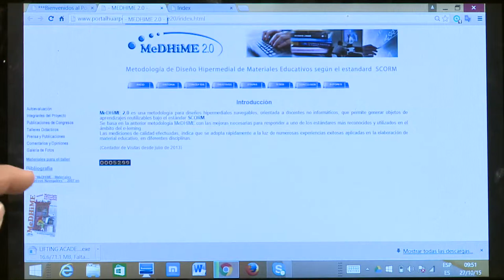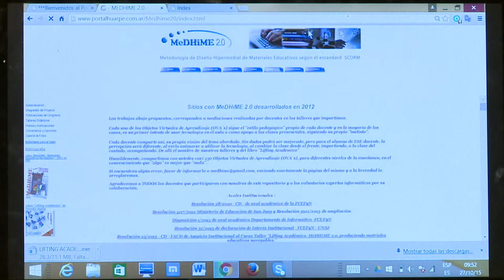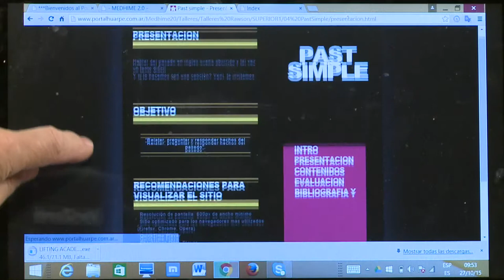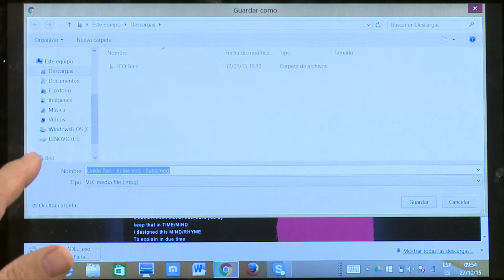Ova Pasado Simple Inglés Parte 1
11 R 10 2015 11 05 COLUMNA SIRVENTE Pasado simple 1